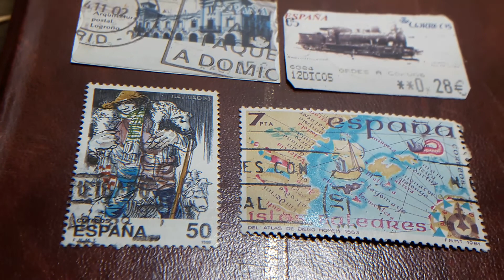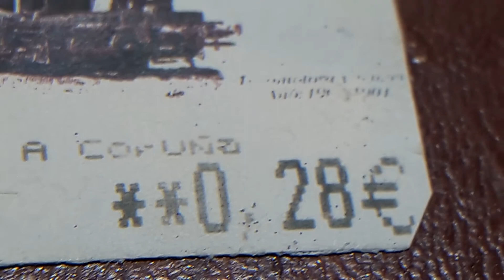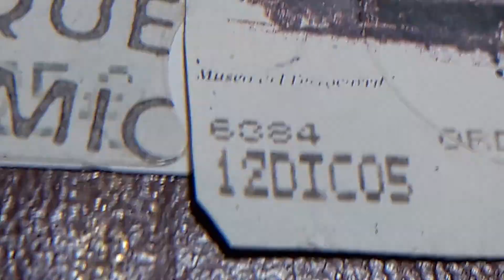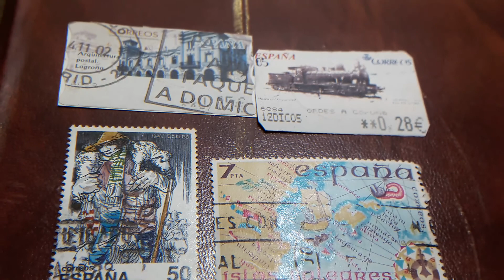error 4 SELLO CON ERRORES ESPAÑA